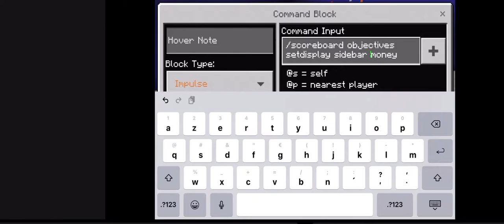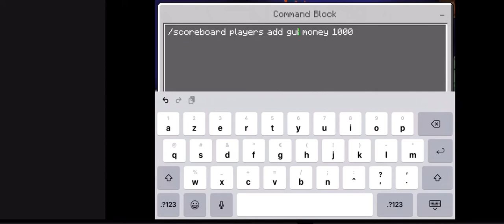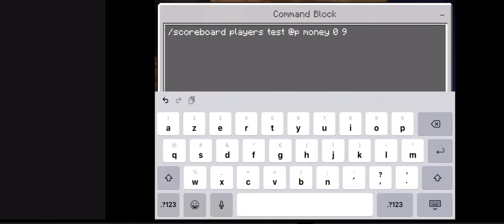Tuto command_block saison1 épisode 1